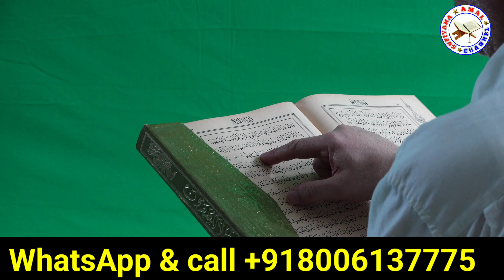Jadu jinnat Ka ilaj| Jinnat Ka ilaj Quran Se| Sufiyana Amal